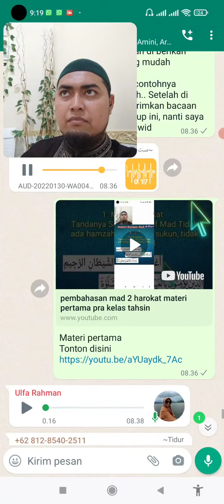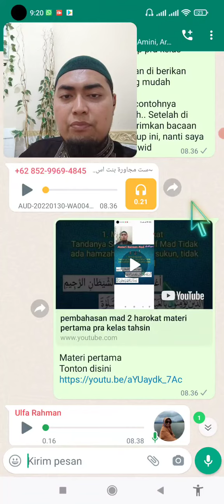koreksi bacaan isti'adzah Ibu mujawirah